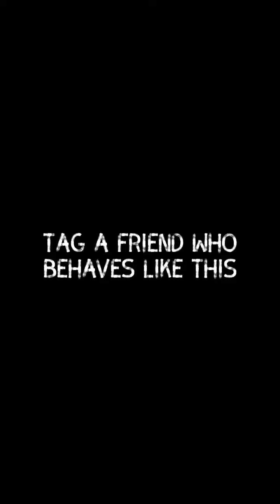Types of people WHENEVER it RAINS!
Ye mausam ki baarish, ye baarish ka paani!

Arey bhai, aaj mausam bada beimaan hai..😝